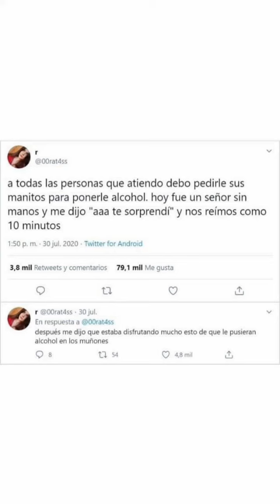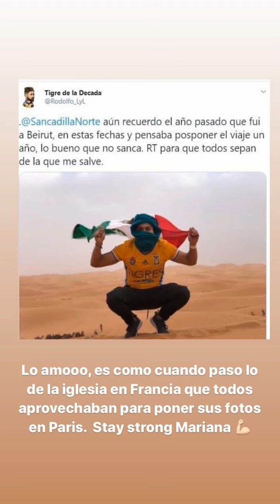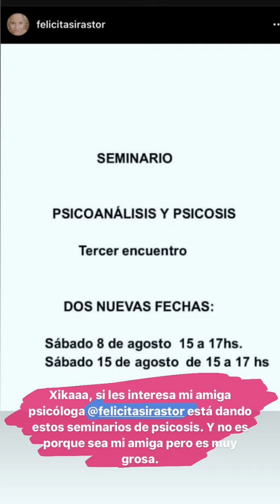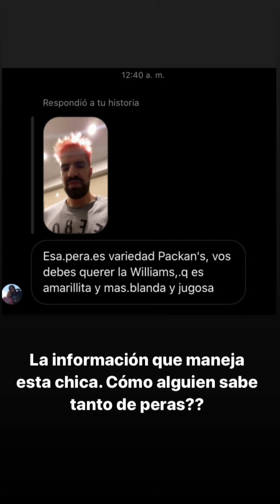Marianas Libanesas - La Faraona - Historias 04/08/2020